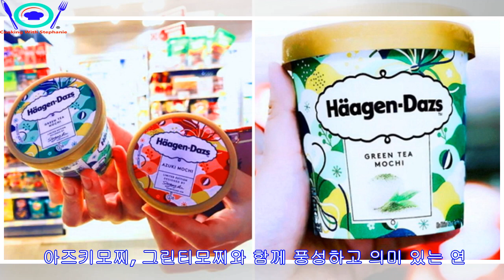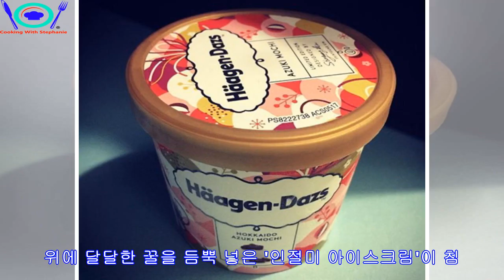"출시되자마자 완판됐던 하겐다즈 '쫀득한 모찌' 아이스크림 또 나왔다"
► [인사이트] 권길여 기자 = 쫀득한 '모찌'가 들어있는 하겐다즈가 나와 소비자들의 뜨거운 관심을 받고 있다. 21일 전세계가 사랑하는 프리미엄 아이스크림 브랜드 하겐다즈는 홀리데이...